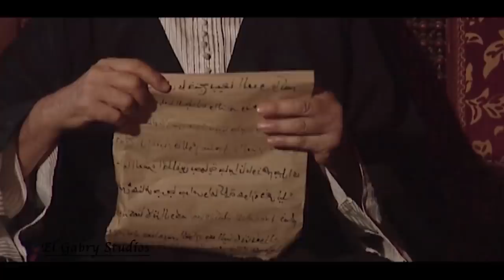شوف الشيخ اسماعيل عمل ايه علشان يخلص من جابر و يشيله عن طريق بنته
المسلسل تدور أحداثه منذ 230 عامًا، عن شخصيَّة همام بن يوسف الهواري رجل صعيدي من فرشوط في محافظة قنا، امتلك أراضي من محافظة المنيا إلى أسوان، وحكم المنطقة كلَّها، حتَّى القضايا الجنائيَّة بالمجالس العرفيَّة وكان ذلك في أواخر العصر العثماني. وحتى الآن كبار السن في صعيد يحكون عن هذا الرجل..

بطولة :-    يحيى الفخراني   ,   صابرين   ,   ريهام عبد الغفور
إخراج : حسني صالح
تأليف : عبد الرحيم كمال
إنتاج شركة : El Gabry Studios